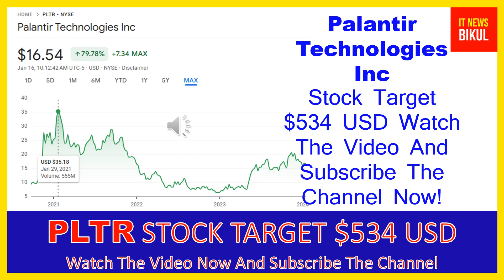PLTR Stock -Palantir Technologies Inc Stock Breaking News today | PLTR Stock Price Prediction